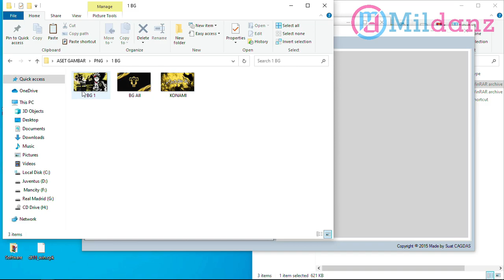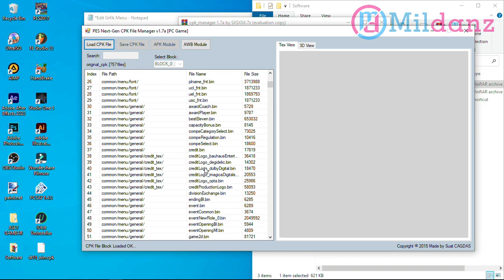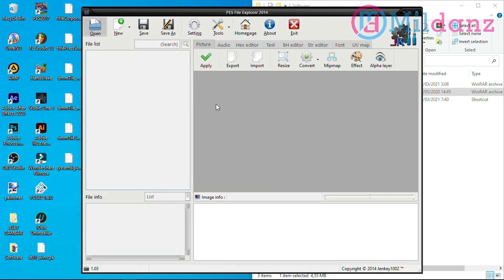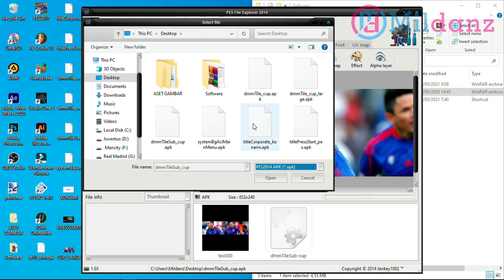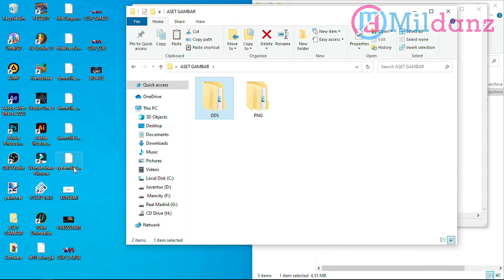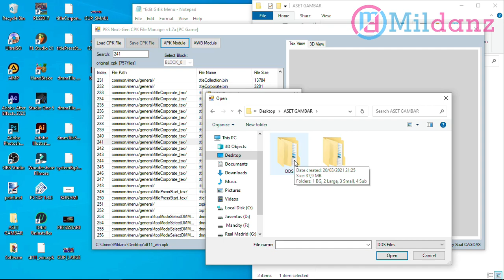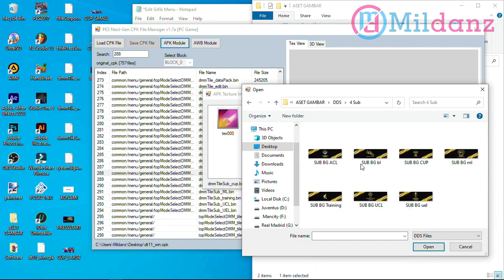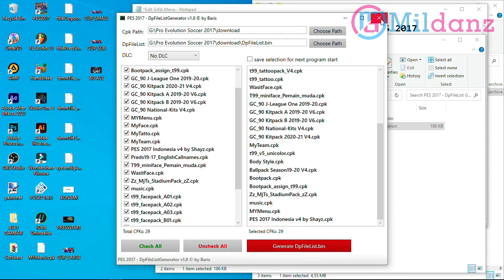CARA MUDAH EDIT GRAPHIC MENU PES 2017 UNTUK PEMULA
PADA VIDEO KALI INI SAYA AKAN BERBAGI MENGENAI CARA MUDAH EDIT GRAPHIC MENU PES 2017 UNTUK PEMULA, SEMOGA VIDEONYA BERMANFAAT. ... TERIMA KASIH